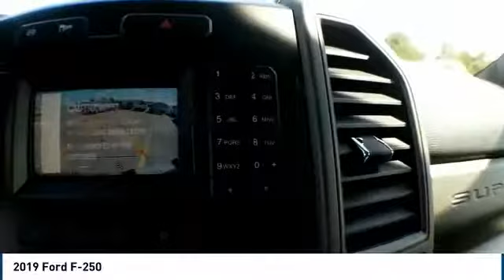2019 Ford F-250 Midland TX 1931781